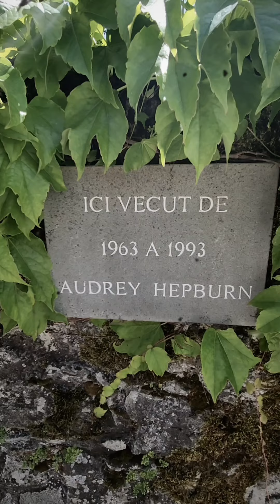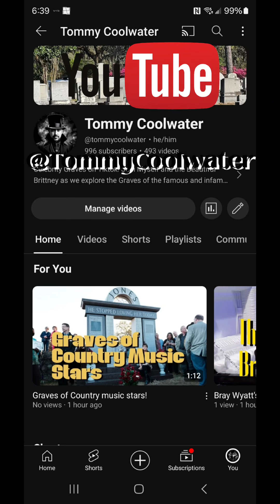Audrey Hepburn's Grave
The Grave of screen legend Audrey Hepburn.